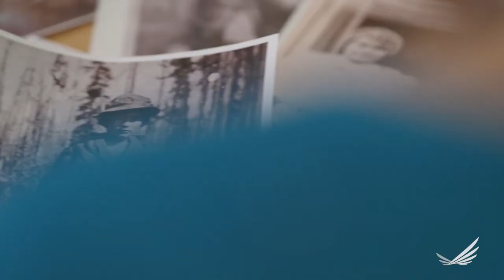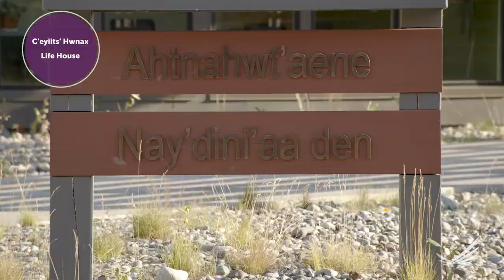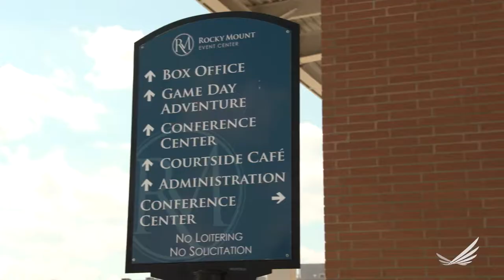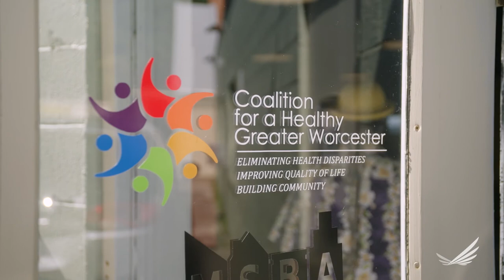Addressing Systemic Racism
Discriminatory systems fuel inequity, limit opportunity and imperil the lives, health and well-being of communities of color. These three prize-winners are working to remove barriers and create fair and just opportunity for all.

Featured in this video are: Chickaloon Native Village; Rocky Mount, NC and Worcester, MA.

Learn more about what these communities are doing to dismantle structural racism – and about the rest of the 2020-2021 RWJF Culture of Health Prize winners